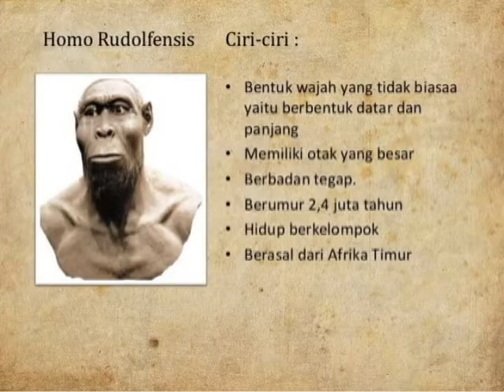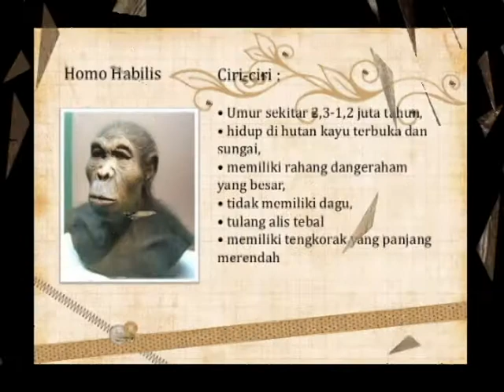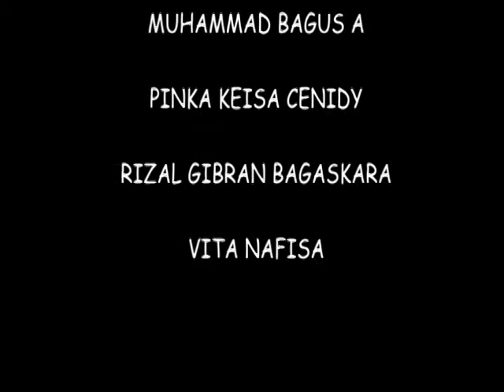SEJARAH MANUSIA PURBA DI AFRIKA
KELOMPOK 3
  X IPS 5